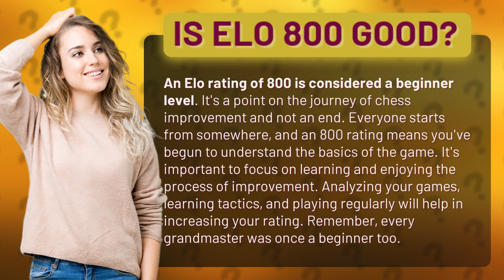Is Elo 800 good?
Is Elo 800 Good for Chess Beginners? • Elo 800 Insights • Discover why an Elo rating of 800 is just the beginning for chess players. Learn how to progress and enjoy the journey of improvement. Every grandmaster started as a beginner too!